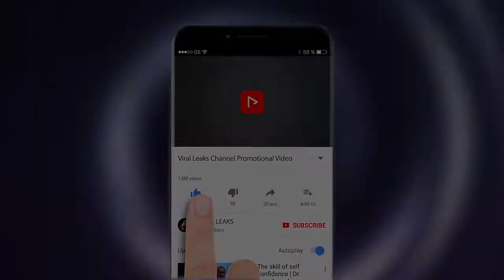इस खास अंदाज में विदेशी दुल्हन प्रियंका ने मनाई शादी के बाद पहली होली